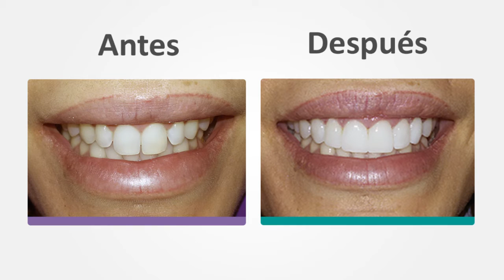Testimonio Diseño de Sonrisa Bogotá "La Extranjera"